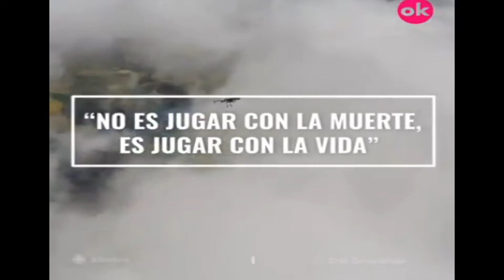Videos Vintage por Ramon Torra Colom - Igualada - 2017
Recopilación de Videos Vintage: Aeromodelismo,ciclismo, electronica RC, diabetes,...